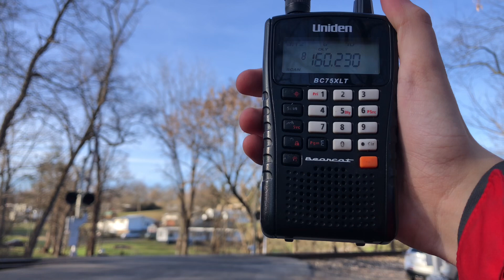CSX B650-10, CSX M693-15.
I went to Rameytown RD for B650-10 with great power and after I saw B650-10 I went to Kermit and saw M693-15.